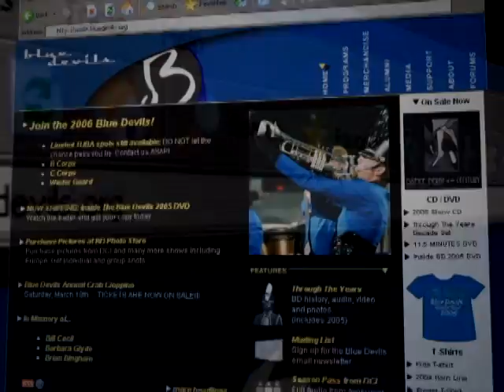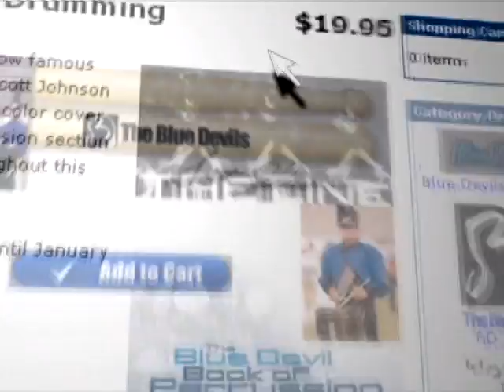BlueView 2006 #04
Episode 4 features coffee with Wayne, Blue Devils Winter Guard, some classic drum corps shows, and the Ultimate Band Camp.